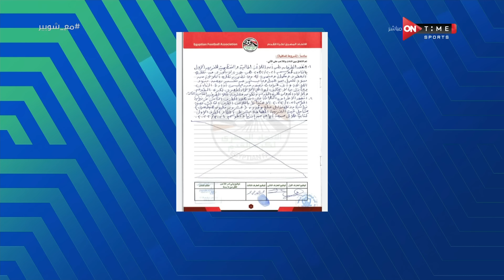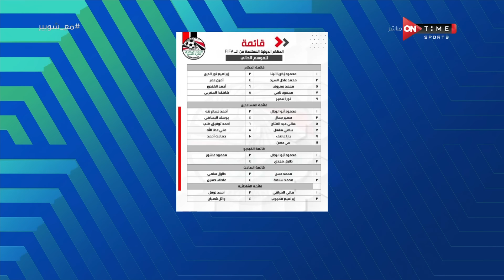ملعب ONTime - حلقة الأثنين 12/09/2022 مع أحمد شوبير- الحلقة الكاملة